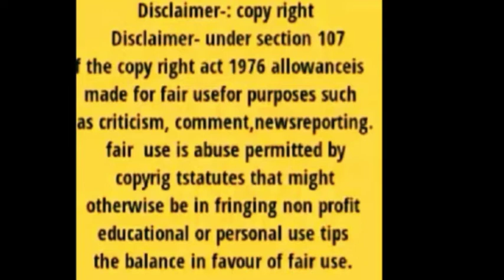Today 14/12 th day Collection Bigger KGF2,fromaLL movie, public review@review bazar#kgf2#yash@filmy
Today 14/12 th day Collection Bigger KGF2,  from aLL movie, public review@review bazar#kgf2#yash @filmy indian

CC However,if any content owners would like their Images,video footage or music,song removed.please 9 in I us by Gmail address, E-mail